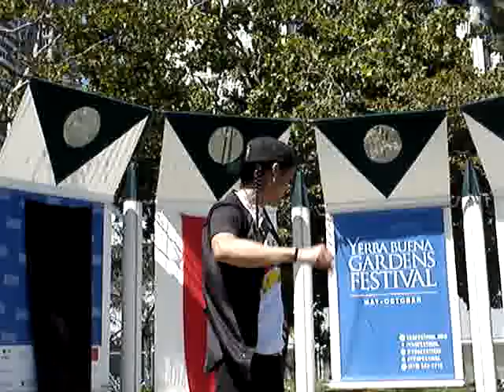Frank Waln: "AbOriginal"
At Yerba Buena Gardens Festival in San Francisco, California.